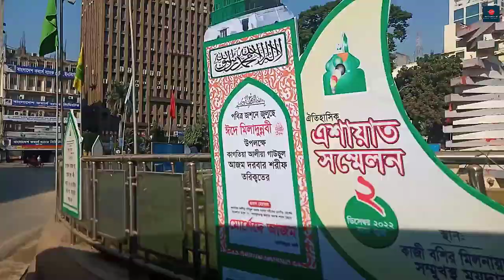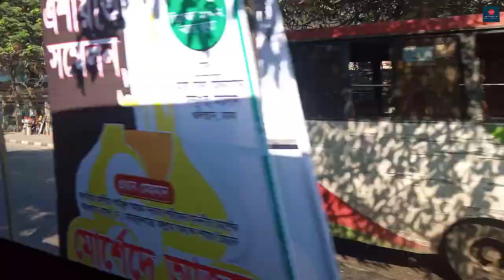গুলিস্তান, ঢাকা | গুলিস্তানের সেকাল-একাল | Gulistan, Dhaka | gulistan zero point